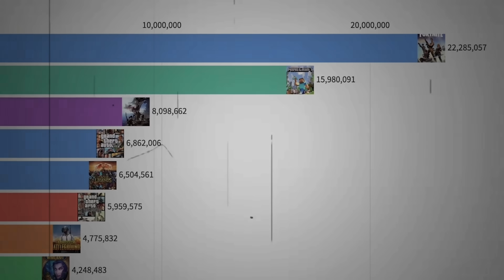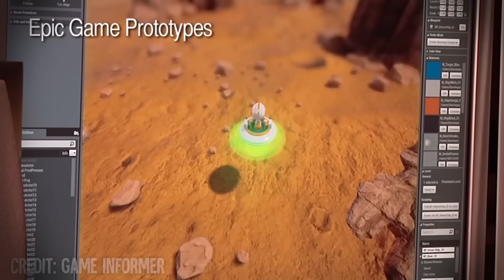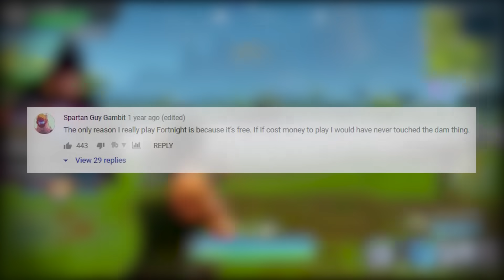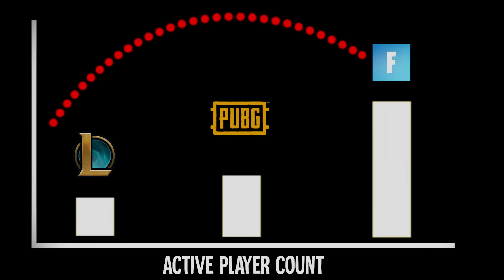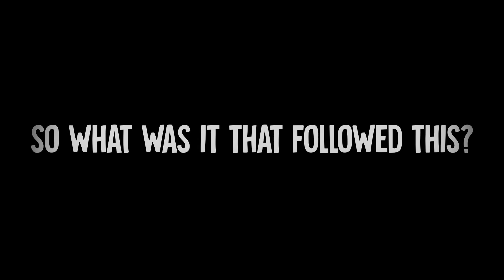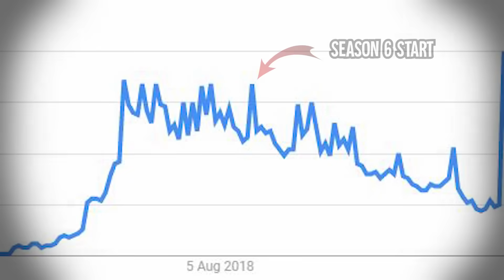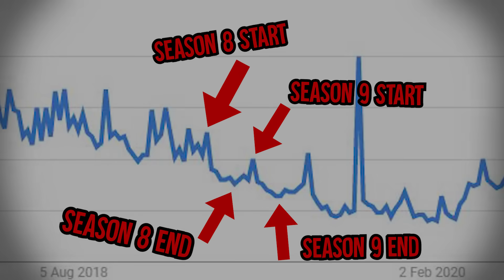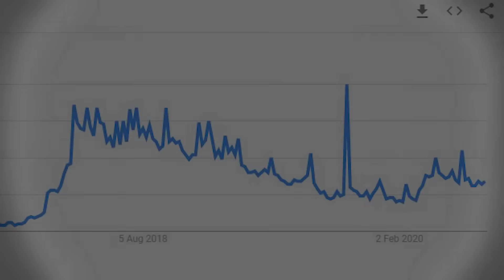The Downfall of Fortnite Battle Royale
Ever since the Fortnite Battle Royale player count peaked in Season 4, Fortnite has been bleeding active users. Now that we're in Chapter 2, Season 3 of Fortnite, I wanted to find out why the game has been losing players. This documentary will attempt to answer that question.